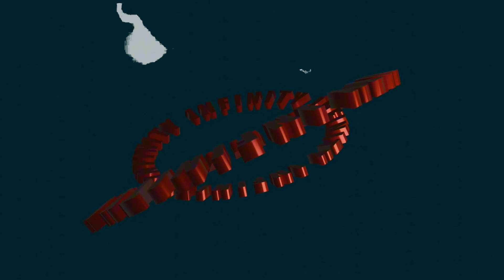demo1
Produced by ZANNY
Visualizer by ZEE